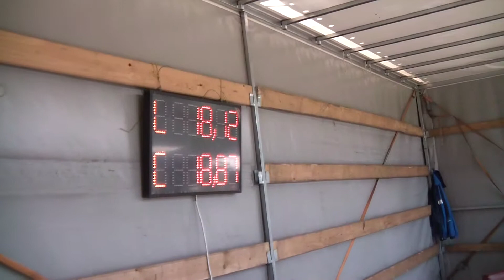SDH Bezdědovice ŠHL Nihošovice 12 7 2014